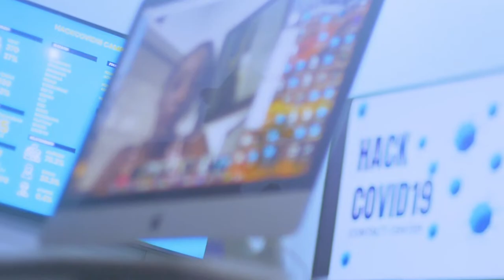Prof. Yemi Osinbajo Google Hangout with Hack Covid19 Call Center